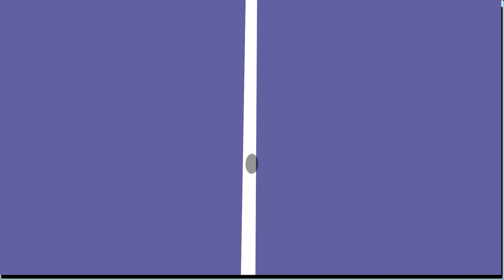Federer vs Gasquet Full Ace Tennis ATP1000 R32 Indian Wells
Tournament
3set 6game